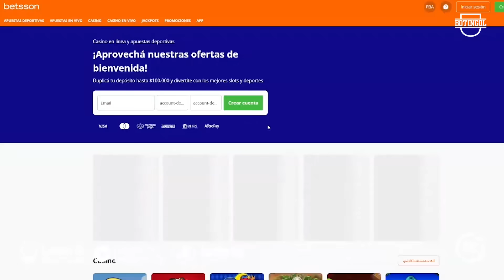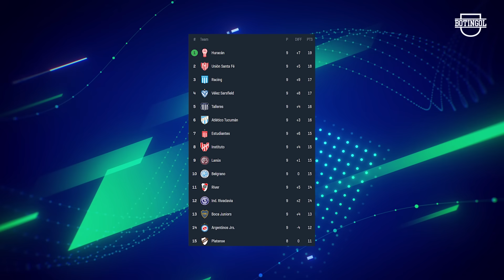💥 Nuevo REFUERZO para el RIVER de GALLARDO + La SUMA MILLONARIA que deja EQUI FERNÁNDEZ + NOTICIAS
Y mas noticias del fútbol argentino 2024: Pep Guardiola se pronunció sobre Julián Álvarez, afirmando que no hay novedades y que lo felicitará al regresar a Manchester tras su éxito en la Copa América y los Juegos Olímpicos. Miguel Herrera criticó a Tata Martino por la estrategia en el partido contra Argentina, señalando que no se aprovechó la oportunidad de eliminar al equipo rival del Mundial. Liverpool mostró interés en Julio Soler, pidiendo 15 millones de euros por el lateral de Lanús, quien destacó en los Juegos Olímpicos. Javier Pinola permanecerá en el cuerpo técnico de Martín Demichelis, a pesar de rumores sobre su carrera como entrenador. River Plate empató con Unión en un partido donde el interino Marcelo Escudero expresó su agradecimiento por la oportunidad. La vuelta de Marcelo Gallardo fue recibida con entusiasmo por Leandro González Pirez, quien destacó su potencial impacto en el club. Fabricio Bustos se unirá a River tras un acuerdo entre clubes. Boca Juniors no pudo vencer a Barracas Central, empatando 1-1 en un partido lleno de oportunidades. Equi Fernández dejó Boca tras la activación de su cláusula de rescisión por parte del Al-Qadsiah. Lanús logró una victoria emocionante sobre Tigre, con un gol espectacular de Walter Bou. Atlético Tucumán se acercó a la cima del campeonato tras vencer a Independiente Rivadavia. Sarmiento y Belgrano empataron sin goles en un partido aburrido. Finalmente, Arsenal mostró interés en Julián Álvarez, superando la oferta del Atlético de Madrid